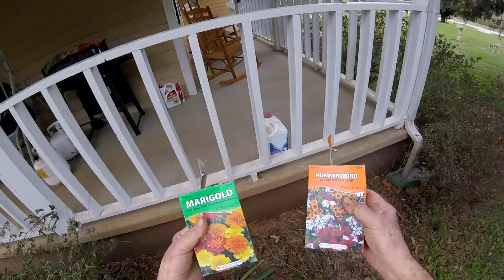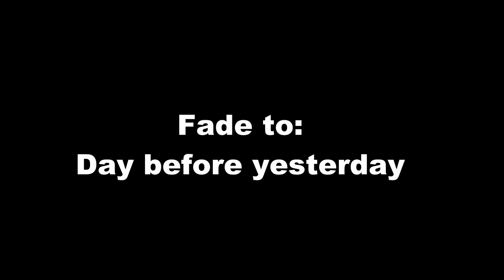Pwalpar VLOG My Canoe Story 2 26 2018